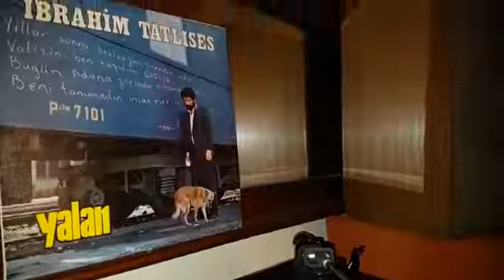İbrahim Tatlıses - Gurbet Treni - Plak kayıt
İbrahim Tatlıses 'in,  sembol plak etiketiyle yayınlanan  '' Gurbet Treni '' isimli  33 devirli  orjinal  Plak kayıt videosuyla plak evi kuşağın'da.